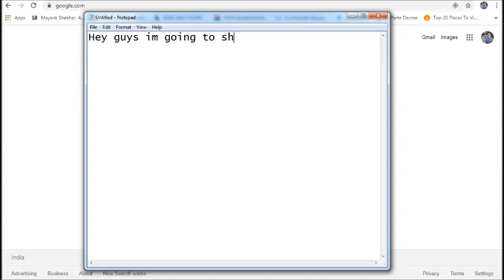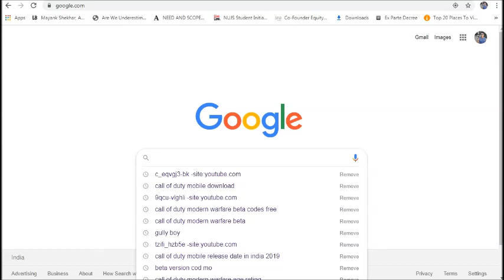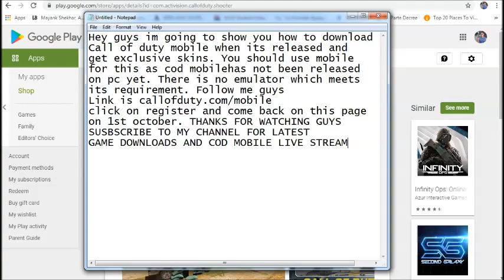How to Download Call Of Duty Mobile on PC without Emulator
Download COD Mobile for Android and PC and get all the details and information. Call of duty Mobile will release on Android Play Store on 1st october you can pre-register now to get exclusive gifts.